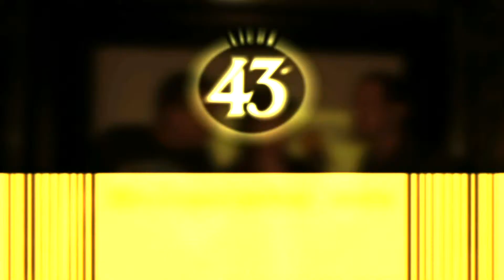Entrevista Jose y Borges en Blau Girona Comunidad Sin Códigos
Entrevista realizada en la fiesta de Licor 43 en Blau Girona para la Comunidad Sin Códigos.